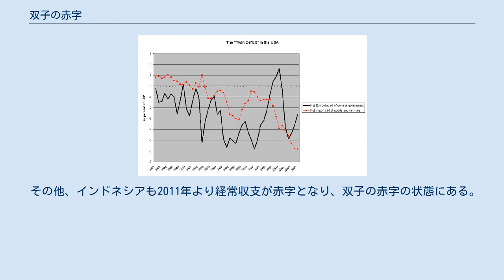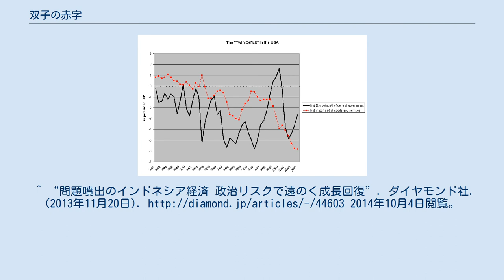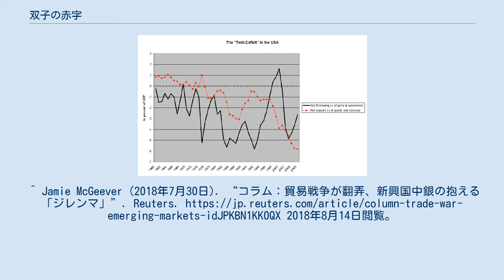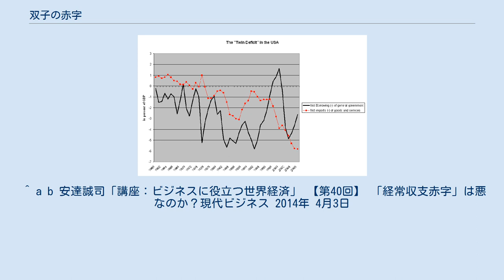双子の赤字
アメリカ合衆国の経済_(1945年-1989年)
アメリカ合衆国の財政収支 (黒線)経常収支(赤線)の推移 双子の赤字（ふたごのあかじ、英: twin deficits）とは、1980年代のアメリカ合衆国大統領ロナルド・レーガンの政権下、アメリカ合衆国において莫大な貿易赤字（経常赤字）と財政赤字が並存していた状態を指す。
クリントン政権下の1998年には財政収支のみ黒字となったが経常収支は赤字のままで、ジョージ・ウォーカー・ブッシュ政権下において財政収支が赤字となり再び双子の赤字となっている。
 また、英国も双子の赤字の状態にある。
米英両国とも、かつての資本輸出国であり成熟した工業国である。
 その他、インドネシアも2011年より経常収支が赤字となり、双子の赤字の状態にある。
2018年では、トルコやインド、フィリピン、エジプトも双子の赤字の状態となっている。
 1980年代前半に、経済学者のポール・クルーグマンがアメリカの双子の赤字が深刻な経済危機をもたらす恐れがあると警告し、当時のアメリカの双子の赤字が維持可能であるか否かという問題提起を行い（サステナビリティ問題）、全世界に衝撃を与えた。
クルーグマンは、双子の赤字が維持不可能となる条件として、長期金利が名目成長率を上回る状態が続くことを主張した。
 この背景には、レーガン政権において高金利政策が行われたことによってドル高が進行し、輸出の減少と輸入の増大が起こったこと、また、スターウォーズ計画のような防衛政策に対する巨額の財政支出や減税政策が行われたことなどがある。
こうして、海外からの輸入によって需要超過を満たすことに成功したアメリカは1970年代の高インフレから脱出することに成功した。
この経常赤字により1986年、アメリカは純債務国に転換した。
 そして、ジョージ・H・W・ブッシュ政権時代の1992年には、財政赤字はピークに達するとともに、経常収支は均衡に近づいた。
その次のビル・クリントン政権時代には次第に財政収支が均衡に向かい、1998年から2001年にかけては財政黒字であったものの経常収支の赤字は拡大の一途をたどった。
 ジョージ・W・ブッシュ政権においては、減税政策やイラク戦争の戦費、ITブームの終了などが重なったことから財政収支が赤字化し再び双子の赤字となった。
その後、財政赤字と経常赤字は過去最高を記録している。
また、GDPに対する経常赤字の割合も1980年代のピークを上回っている。
 国民経済においては、「家計」「企業」「政府」「海外」という4つの主体が存在する。
 一般に、 とした場合、 となる。
式を変形すると、 となる。
 これは、総貯蓄（所得Y-消費(C+G)）マイナス総投資I=貿易収支NX（純輸出(輸出-輸入)）ということを意味する（アブソープション・アプローチ）。
他の項目が変わらずに、政府支出Gだけが増加するとNXが減少する。
 つまり、政府支出を増やすと貿易収支が悪化するということを意味する。
また、政府支出増加は財政収支悪化も意味する。
このように財政収支悪化と貿易収支が連携しているという考えから双子の赤字という概念が生まれた。
 しかし前提条件に「他の項目が変わらずに」ということがあるように、いつでも成り立つわけではない。
現実には政府支出を増やすための裏づけとして増税をすれば家計や企業の可処分所得に影響をあたえ、国債により調達すれば金利の上昇の過程を経て、家計や企業の消費・投資計画に与える影響などもある（クラウディング・アウト効果）。
 1990年代後半のアメリカにおいては、財政黒字と過去最高の経常赤字が同時に発生していた。
背景には民間投資（I）の増加による税収と輸入の拡大があったが、その背景には国外資本によるアメリカ国内への直接投資と雇用の安定、情報通信技術の発展にみられるニューエコノミーの立ち上がりによる超大国アメリカに対する信頼感の拡大と域内信用創造の拡大など、多面的な要素を考慮する必要がある。
 ^ “インドネシア：通貨安の背景”. 内閣府 (2014年1月20日). 2014年10月4日閲覧。
^ “問題噴出のインドネシア経済 政治リスクで遠のく成長回復”. ダイヤモンド社. (2013年11月20日). 2014年10月4日閲覧。
 ^ Jamie McGeever (2018年7月30日). “コラム：貿易戦争が翻弄、新興国中銀の抱...